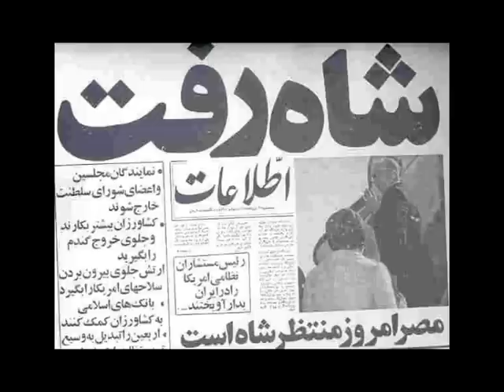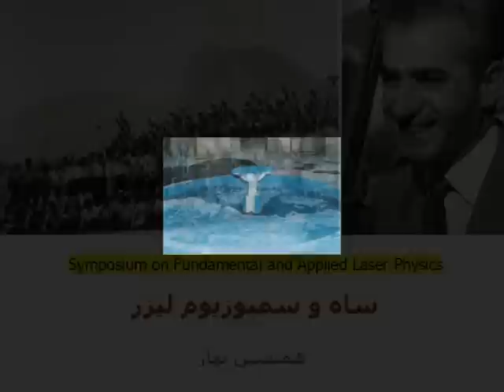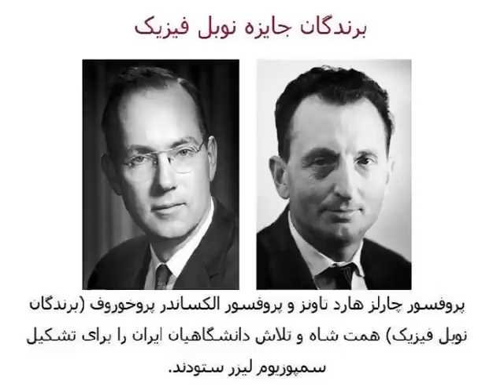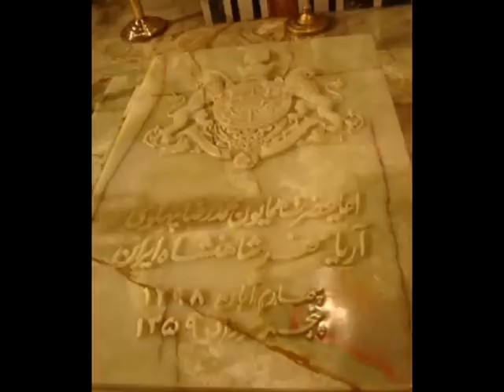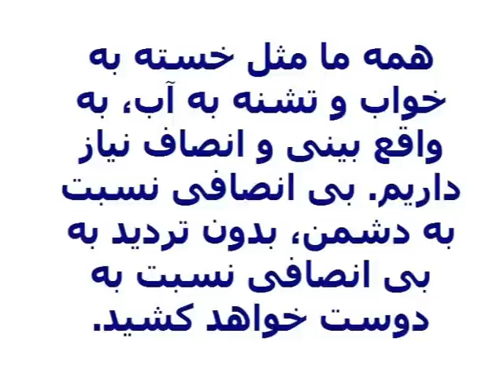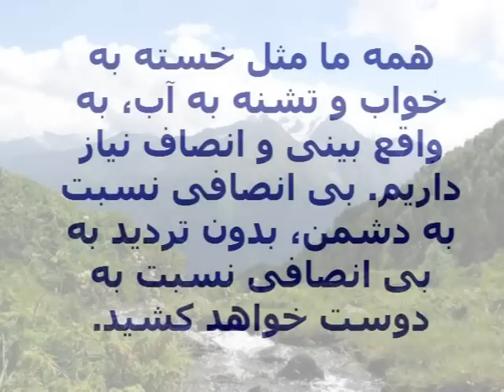شاه و سمپوزیوم لیزر Laser Symposium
سال ۱۳۵۷رود خروشان مردم بپاخاسته ایران شاه را کنار زد و او که همه چیز را زیر سر امثال ژنرال گاست و هایزر و کارتر و کالاهان می‌دید ۲۶دی ماه همان سال در گردباد حادثه‌ها از ایران رفت. البته او مدتها پیش از این تاریخ رفته بود، کبر و غرور، دهن‌کجی به «شبی که آبستن سحر بود، و نیز تکیه بیش از حد به باعث و بانی کودتای ننگین ۲۸ مرداد... او را زمین زد. روزی که دکتر مصدق خانه نشین شد، نهادهای دموکراتیک سرکوب گردید و کنسرسیوم غارتگر نفت به تاخت و تازش ادامه داد و امثال مرتضی کیوان و محمد حنیف نژاد و جزنی و شعاعیان...به خاک افتادند و شکنجه و بگیر و ببند باب شد، شاه رفت.
اعلیحضرت البته میهنش را دوست داشت اما افسوس که نه تصورات آدمی همیشه واقعی است و نه حس نیت تنها، کاری از پیش می‌برد.

نمی‌‌توان ستم بزرگی را که در عصر او به فرهنگ ورزان جامعه رفت، فراموش کرد و با قاطعیت می‌توان گفت ظلمات پس از ۲۲ بهمن ۱۳۵۷ و ُملا ُخورشدن آنهمه رنج و شکنج ــ فقط در گواِدُلوپ و آخرین بازی ماهرانه کارتر و فقرعنصرذهنی مردم ــ ریشه نداشت، به ستم رژیم پیشین نیز مربوط بود. کمک به برپایی نخستین سمپوزیوم لیزر جهان در ایران در سال ۱۳۵۰ کار کوچکی نبود و من با گوش خودم از امثال پروفسور چارلز تاونز و پروفسور الکساندر پروخورف (برندگان نوبل فیزیک) شنیدم که همت شاه و تلاش دانشگاهیان ایران را برای تشکیل سمپوزیوم لیزر می‌ستودند.
آرزو کنیم هیچ شاهی و شیخی و شهنشاهشیخی تحت هیچ عنوانی، بر ذهنیت عاطفی و مذهبی مردم ایران سوار نشود و «آزادی خلاقیت» را که قلم‌های مقدس دیکته ناپذیر، تنها پرتو کوچکی از آن است، محدود نکند.